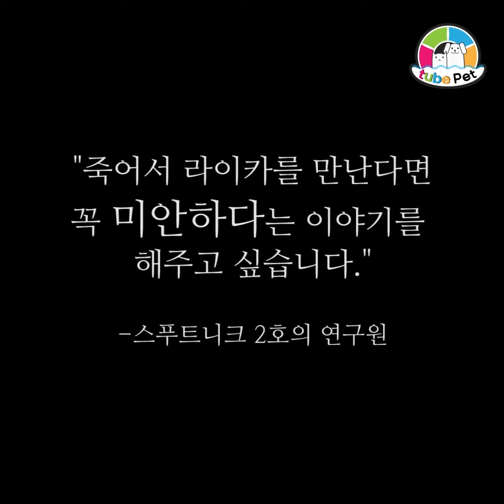T-Story 감동실화 #04 라이카이야기 - 튜브펫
우주에 간다는 건
사람들에게는 선망의 대상인지도 모릅니다.
그런데 만약 강아지가 우주에 간다면 어떨까요?/
최초로 우주에 간
강아지 라이카의 이야기,
어디로 가는지도 모른채
우주선에 실려가야 했던
라이카의 사연을 소개합니다.
T-Story 감동실화, 그 네번째편을 함께하세요^^

반려인을 위한 반려동물콘텐츠 영상미디어
2017년 1월31일 튜브펫 안드로이드 베타버전 앱 출시 예정!